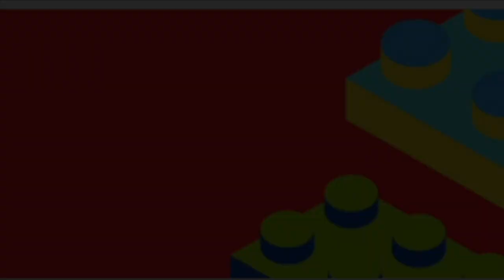LEGO Prison. Vite, Le Prisonnier S'est échappé! ( Lego Stop Motion )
Animation en 12 images par seconde. Et en Lego stop motion.